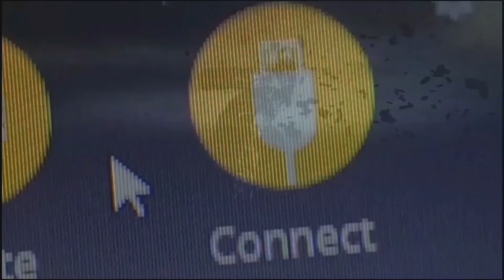RAW FILE FREESTYLE DARAT LAUT TANPA STABILIZER